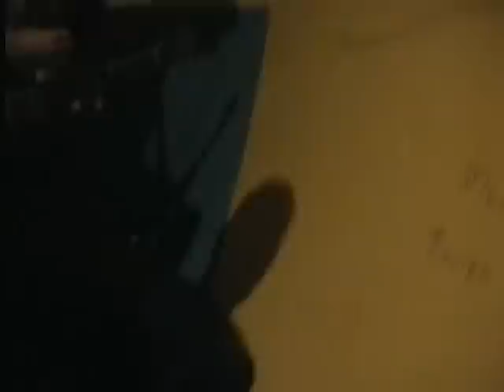EMETOPHILIA - This War is Lost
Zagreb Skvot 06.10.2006